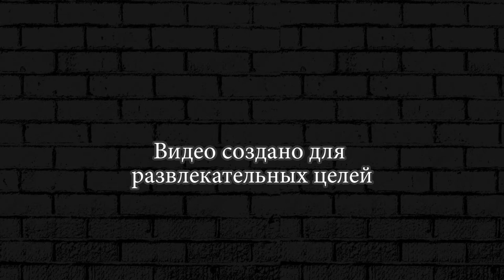Solar System Skyblock Майнкрафт выживание на планетах 1 серия